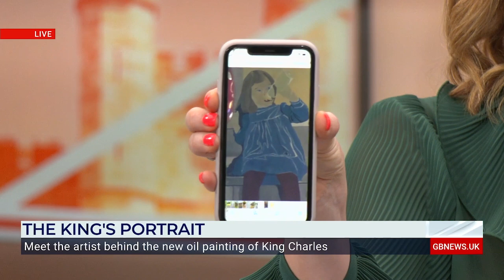King Charles | 1st commissioned portrait has been revealed - Artist Alastair Barford discusses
The first commissioned portrait of King Charles since taking the throne has been revealed. Painted in oils by artist Alastair Barford, the 'personal and intimate' image of His Majesty shows him in a suit rather than ceremonial robes.

Alastair joins Stephen and Isabel to discuss the portrait.